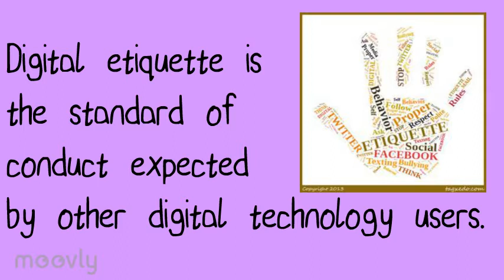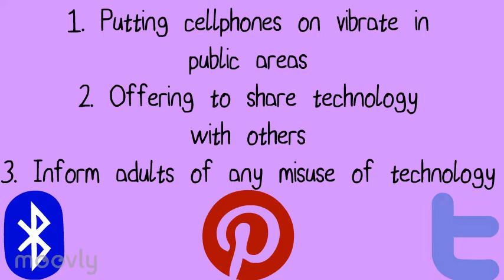Digital Etiquette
Conduct yourself appropriately online!